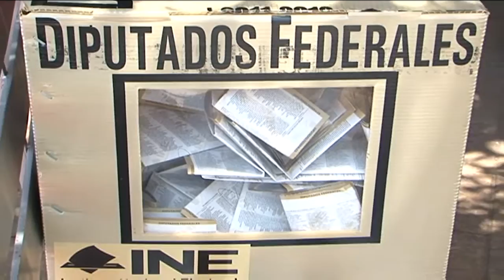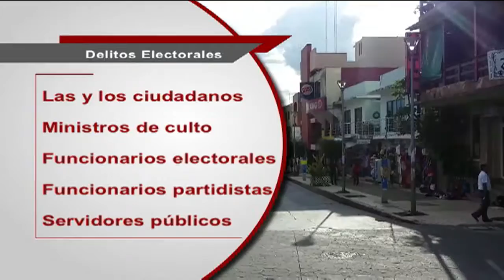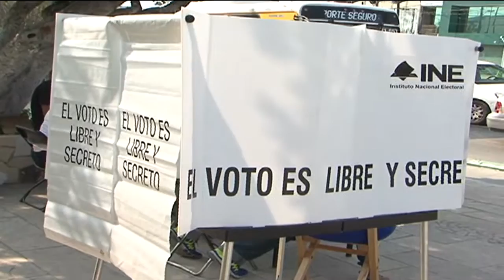Fiscalía Electoral garantiza elecciones transparentes en Chiapas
La Fiscalía Electoral de Chiapas estará atenta a las denuncias que la ciudadanía realice durante el periodo de campañas electorales que las y los aspirantes a cargos de elección popular desarrollen a partir de este 16 de junio con miras a los comicios del próximo 19 de julio.